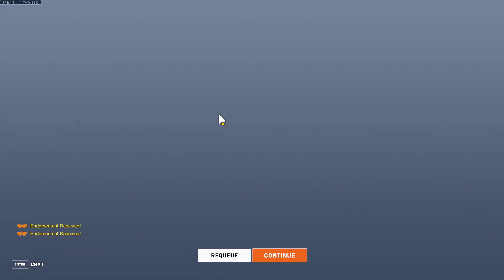D.Va defense @Route66 Overwatch 2 2024 05 07 22 42 11 27